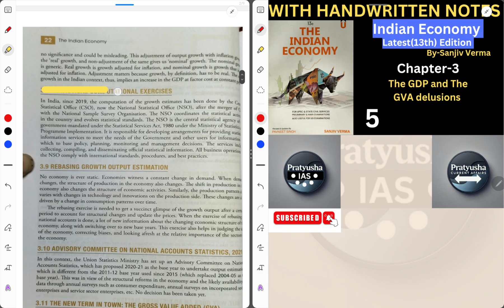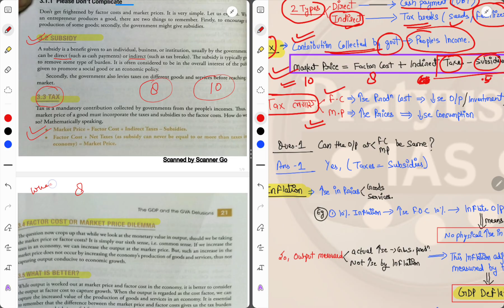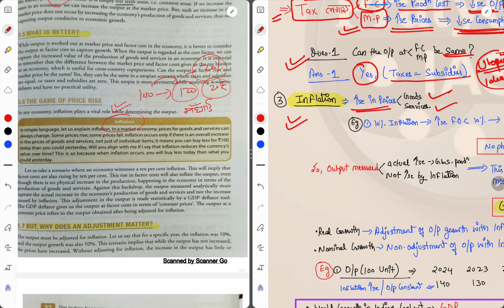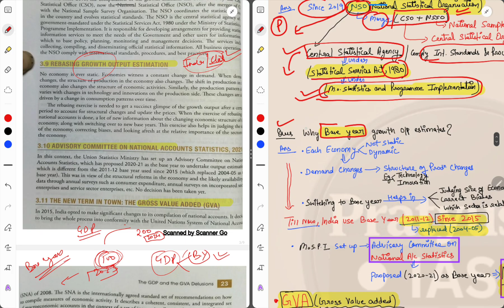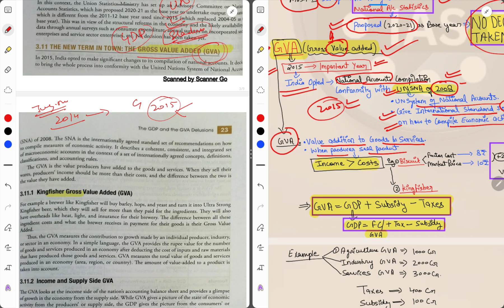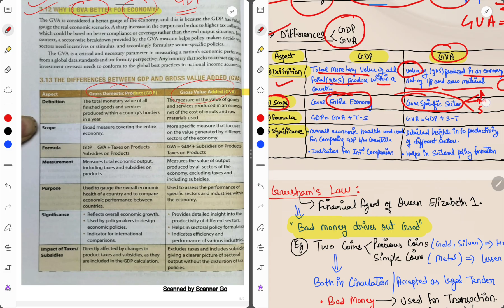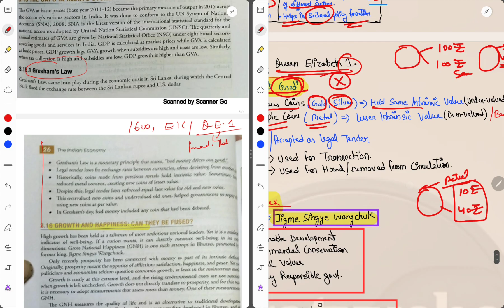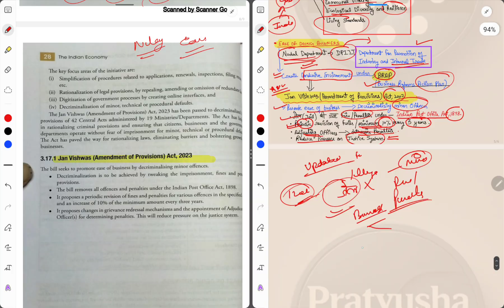Chapter-3 The GDP and GVA Delusion|| Sanjiv Verma latest edition(13th) for 2025 upsc prelims mains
Download pratyusha current affairs app from the below link

Chapter-1|| Sanjiv verma 13th edition(Latest)||Basic Fundamentals and Terminologies

sanjiv verma latest edition
economy for upsc
our constitution book
our constitution by subhash kashyap
cuetadda247
activism
academic
current affairs for psc miscellaneous
আগস্ট 2024 কারেন্ট অ্যাফেয়ার্স
अगस्त मासिक करेंट अफेयर्स 2024
अगस्त करेंट अफेयर्स 2024
current affairs of august 2024
english
subhash kashyap polity books
humanities
13th edition of sanjiv
 verma book
sanjiv verma latest edition for upsc
upsc economics
upsc 2025 economy
union budget upsc
types of budget upsc
types of budget in economics
sectors of indian economy
indina economy for upsc 2025
indian economy strategy for upsc
indian economy for upsc
indian economy
india economy
economy for upsc in hindi
economy for upsc cse
tedxtalks
economics lectures for upsc
economics for upsc
economics concepts for upsc
complete indian economy for upsc
complete indian economy
budget
adda247 ias
must read
important books for upsc
study plan upsc 2025
general studies syllabus
ncert notes upsc 2025
ncert for upsc 2025
best books for upsc
books for upsc 2025
general studies
gs preparation
upsc ki taiyari kaise kare
current affairs lectures
the hindu notes
how to prepare for upsc prelims
essay for upsc
upsc preparation in hindi
free upsc videos
cuet top channel
cuet unacademy
unacademy
cuet wallah
study capital
what is cuet pg 2024
cuetworld
cuet pg exam
examvat
cuetpgworld
cuet exam
cuet du 2024
cuet bhu
bhuvale
cuetadda
basic siksha
cuet concept
delhi university
agriculture
malviya academy
cuet form
cuet latest update
cuet preparation
cuet 2024
prabhavi competition hub
current affairs new book edu teria
current affairs eduteria book
edu teria
sanjiv verma book review
subhash kashyap book review
our constitution subhash kashyap
13 edition of sanjiv verma economy book
[tedxeid:58406]
how to become ias
upsc gs 4 booklist
upsc gs 3 booklist
upsc gs 2 booklist
upsc gs 1 booklist
upsc history booklist
upsc geography booklist
upsc 2025
upsc cse details
ias booklist
upsc main booklist by topper
upsc main booklist
upsc booklist
indian administrative service
upsc mains books
upsc syllabus
booklist for prelims and mains upsc cse
upsc strategy
upsc books
booklist for upsc cse
civil services exam
ias books
ias preparation
upsc preparation
ghatna chakra bpsc bihar special in english 2024
bpsc ghatna chakra modern history
ghatna chakra bpsc history in english 2024
ghatna chakra bpsc science 2024 in english
ghatna chakra bpsc bihar special 2024
ghatna chakra bihar special 2024 in english
ghatna chakra bpsc geography in english 2024
bpsc ghatna chakra economics 2024 in english
bpsc ghatna chakra economy 2024 in english
bpsc ghatna chakra polity in english 2024
bpsc ghatna chakra polity question bank 2024
book and author gk
book and author
books and authors static gk tricks
up exams adda247
up adda247
up adda
ssc mts gk important question
bestchannelforbankexams
tamilbankexamcoaching
bankexamtamil
bankcoaching
bankexams